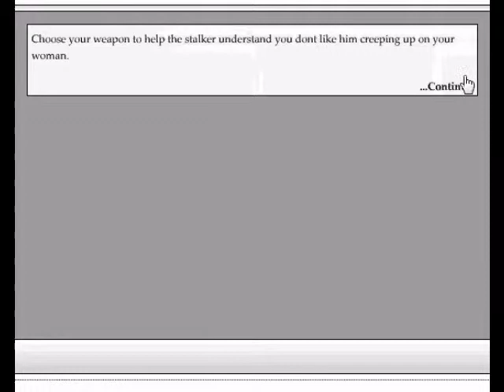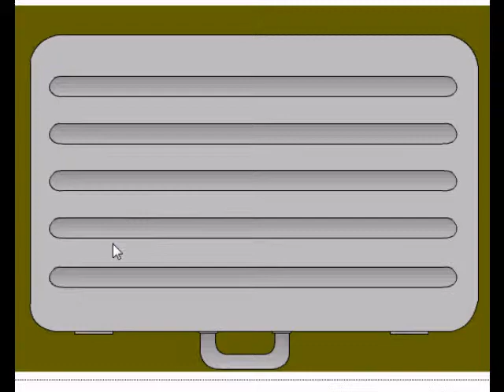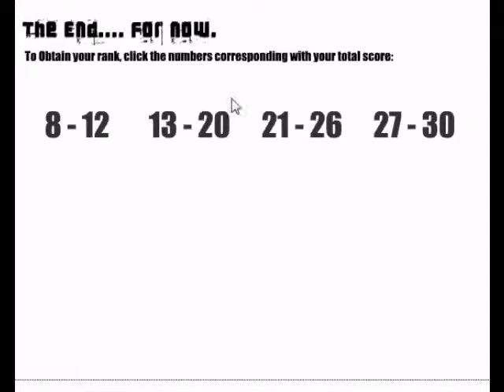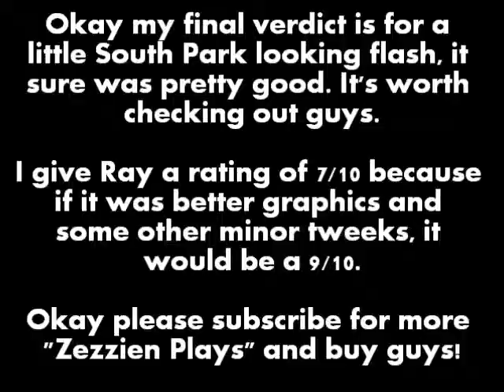Zezzien Plays: Episode 1: Ray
Im playing Ray for episdoe 1 on Zezzien Plays. It's a pretty good flash game and worth checking out.